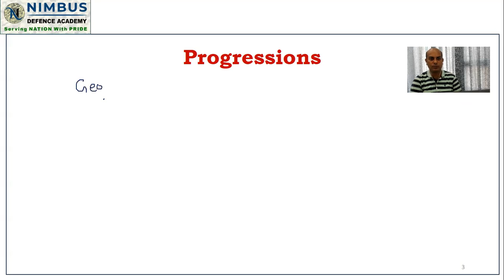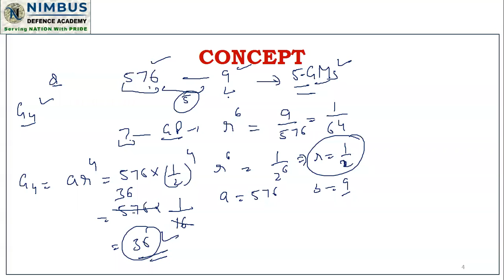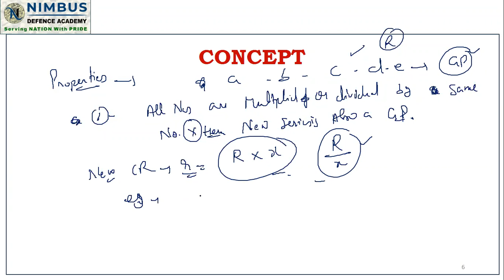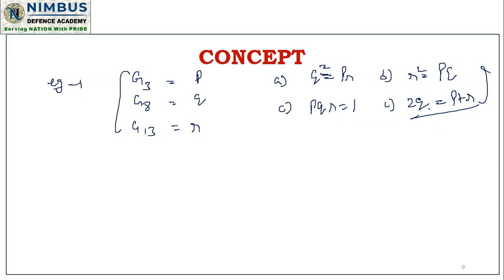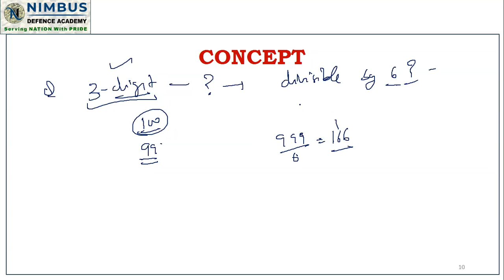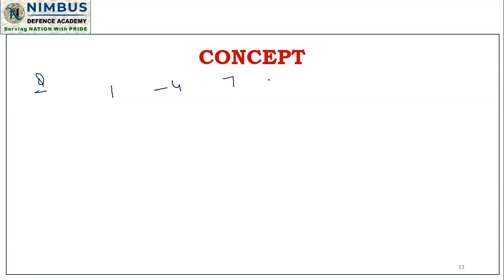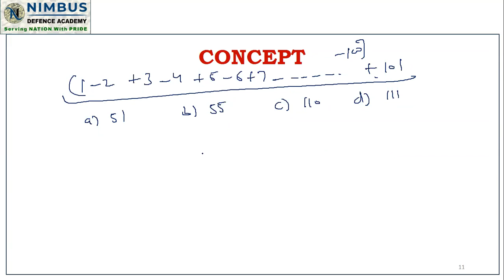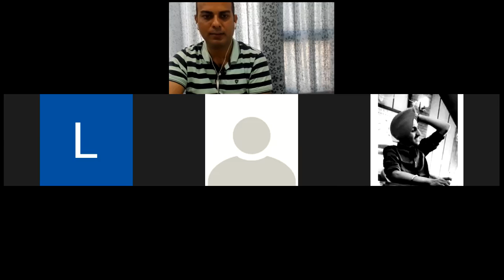AP GP Final